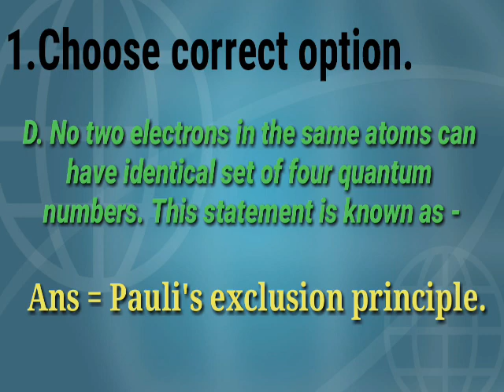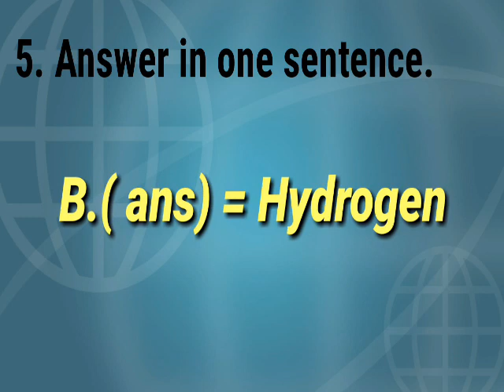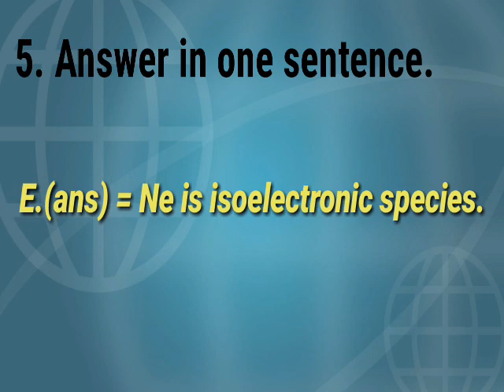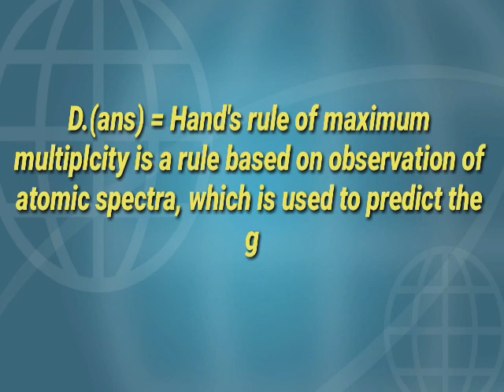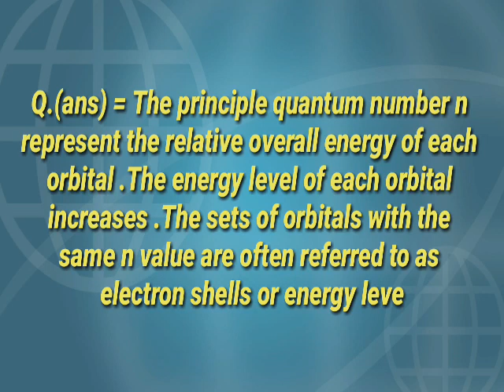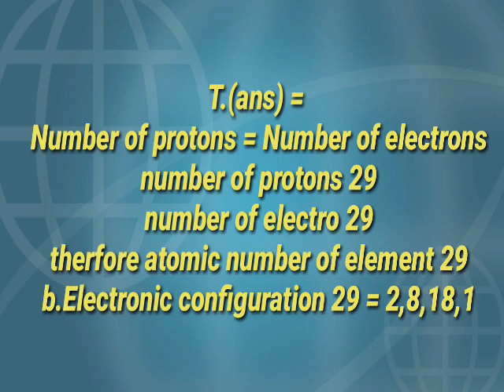11th standard | New Syllabus | Ch.4th Structure of Atom exercise.by study with vishal.